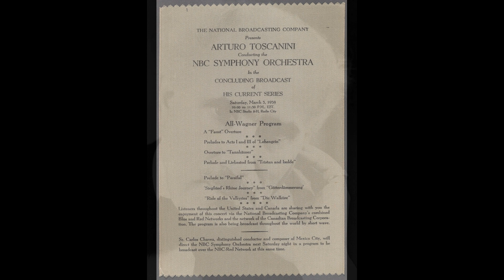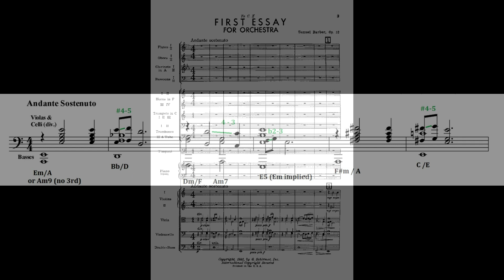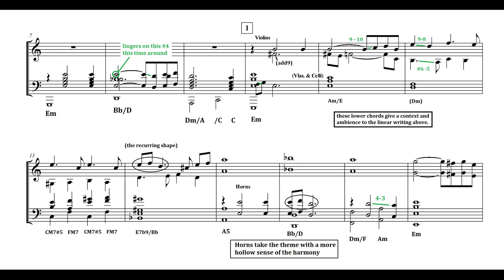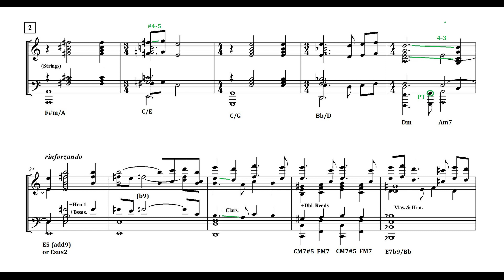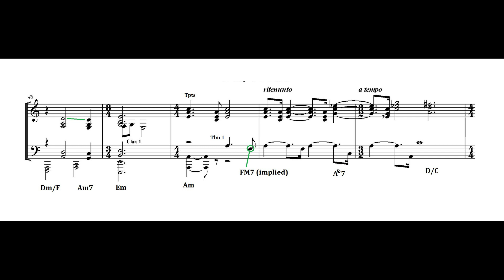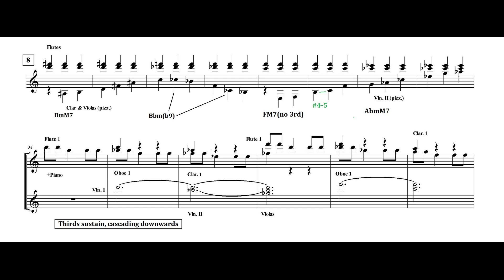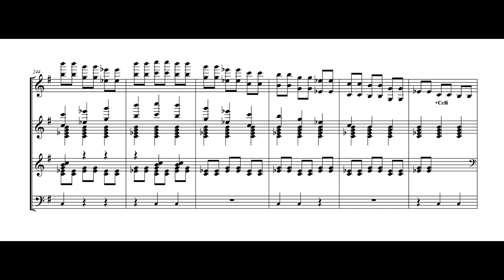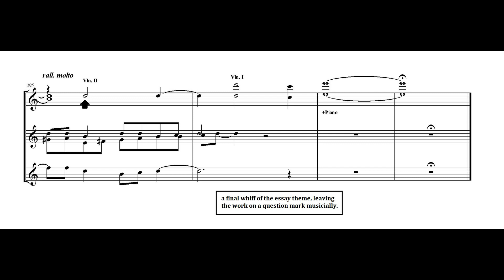ORCHESTRAL SCORE STUDY #2: FIRST ESSAY for Orchestra (Barber)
DO NOT OWN THE RIGHTS TO THIS COMPOSITION OR THIS RECORDING, THEY ARE THE PROPERTIES OF THE COMPOSER, PUBLISHER AND PERFORMER.

composed by Samuel Barber (1937)
reduction and analysis by Anthony O'Toole
performed by the Saint Louis Symphony Orchestra
conducted by Leonard Slatkin